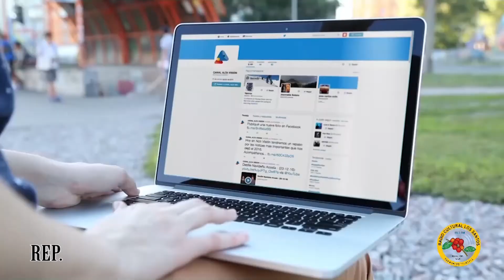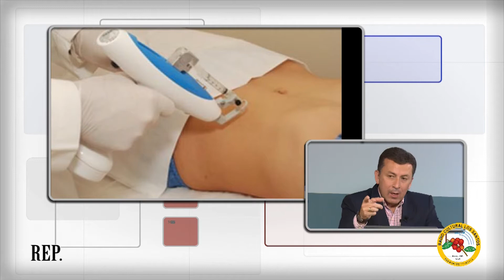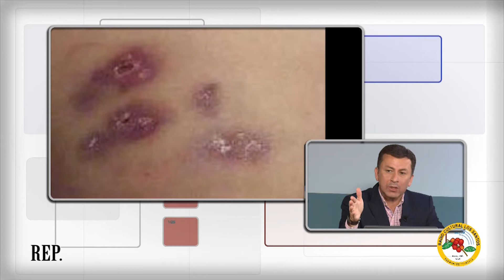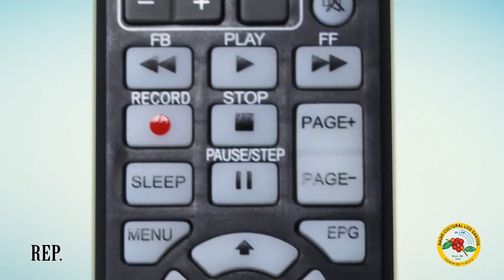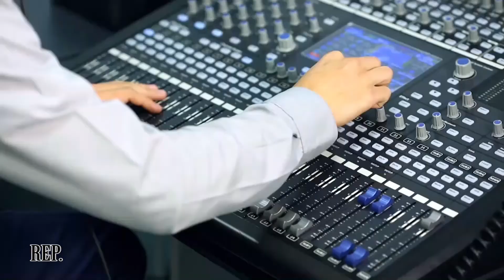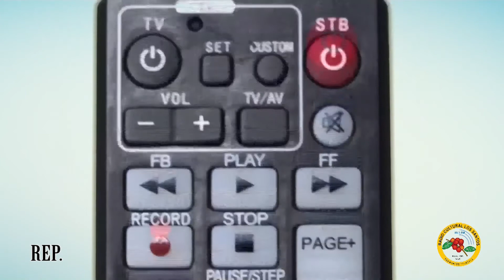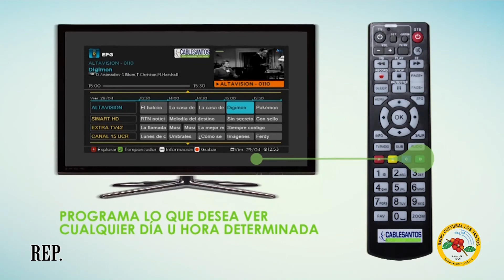Hablemos (7-04-17) Mariano Figueres